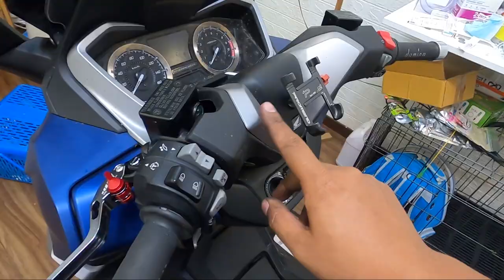เปลี่ยนแนวบ้าง FORZA350